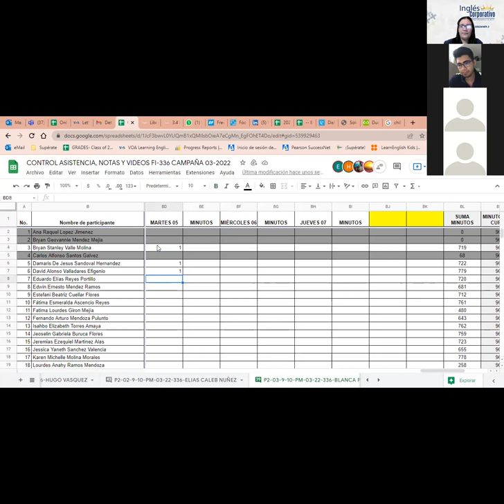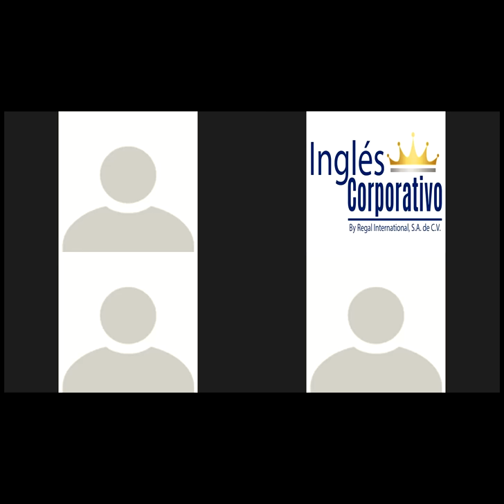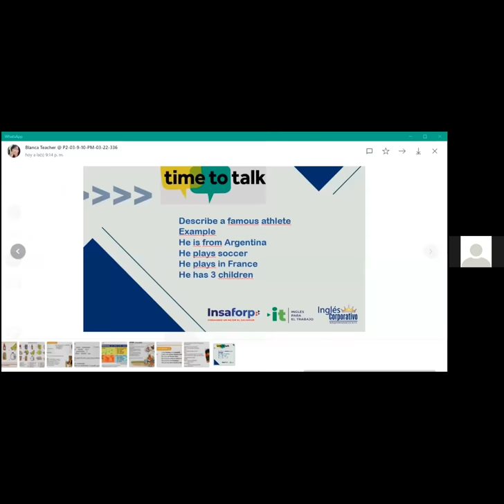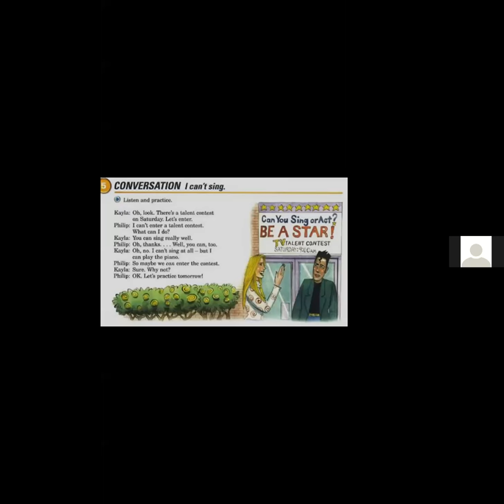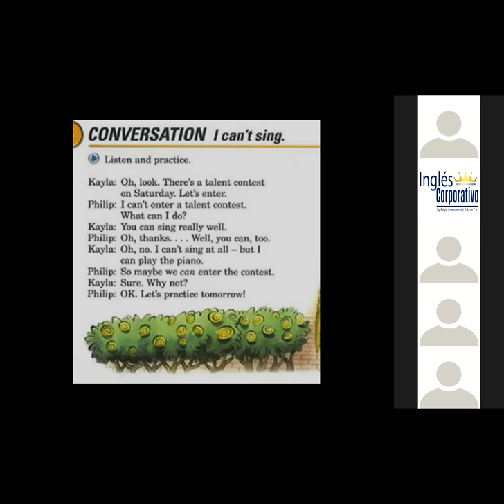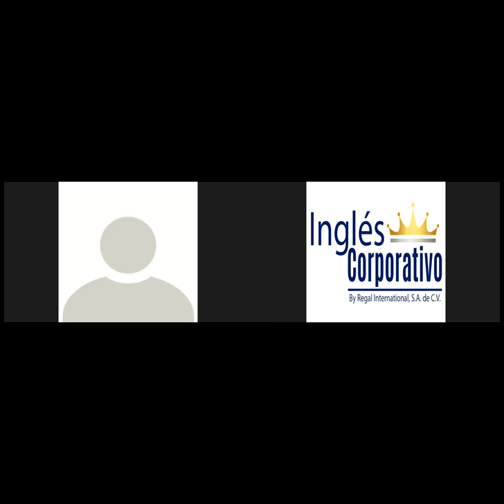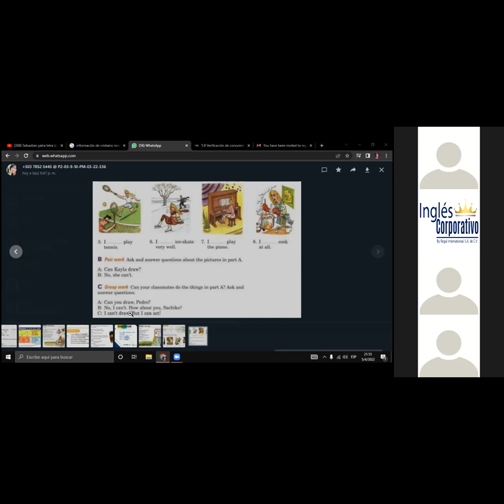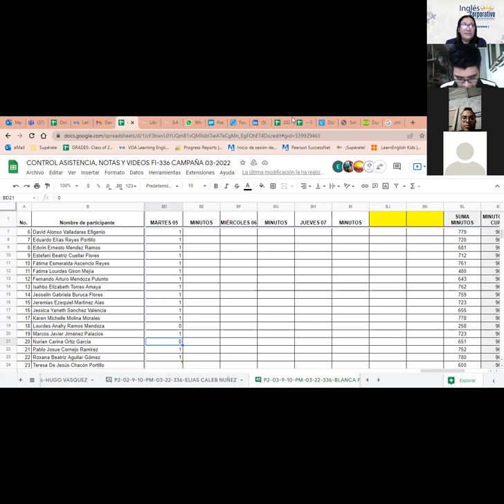Ingles Corporativo-Class 14-Can you sing?